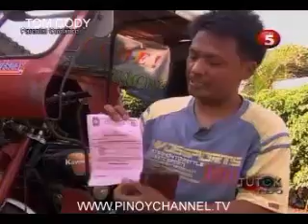FOCUTUL-JUN26_chunk_4.mp4